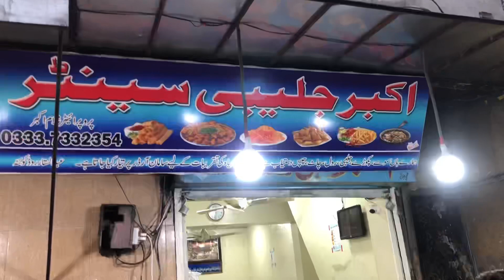Most Famous Tasty Akbar Jalebi|Best ever Jalebi In Pakistan